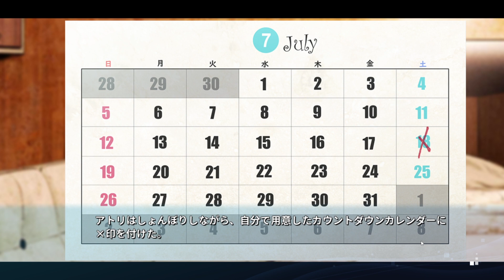【ATRI】じー……（初見実況）#7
本当にアトリを売ってしまうのか、でも借金の問題もあるし……。
戦闘ロボットっていうのも冗談で済まなくなってきたな……。
※今回から製品版での実況となりますが、変わらず動画自体は体験版の範囲内となります！

【ATRI -My Dear Moments-】体験版
　00:00:00「服を脱げ」
　00:02:25「昨晩も激しかったですね」
　00:11:17「フンス！」
　00:20:01「お宝探し開始！」

STAFF
　企画・シナリオ： 紺野アスタ
　原画・キャラクターデザイン： ゆさの・基4
　アートディレクター：SCA-自
　演出：Yow
　背景：わいっしゅ
　制作：フロントウイング × 枕
　製作：ANIPLEX.EXE

CAST
　アトリ：赤尾ひかる
　神白水菜萌：高橋未奈美
　野島竜司：細谷佳正
　キャサリン：日笠陽子
　名波凜々花：春野杏

ビジュアルノベル,美少女ゲーム,pcゲーム,ギャルゲー,恋愛アドベンチャー,アンドロイド,ロボット